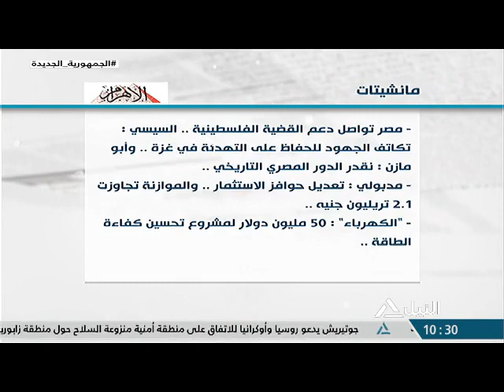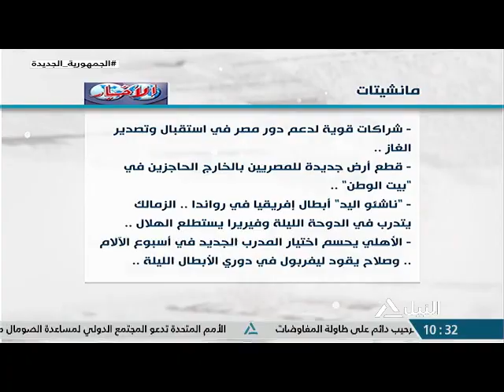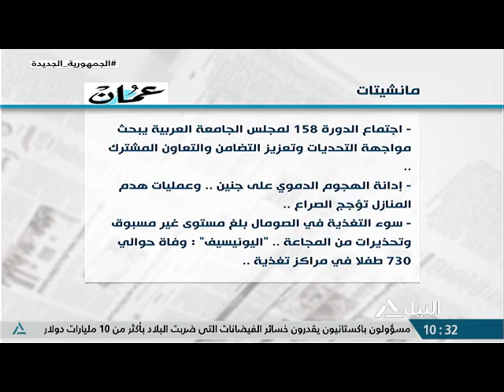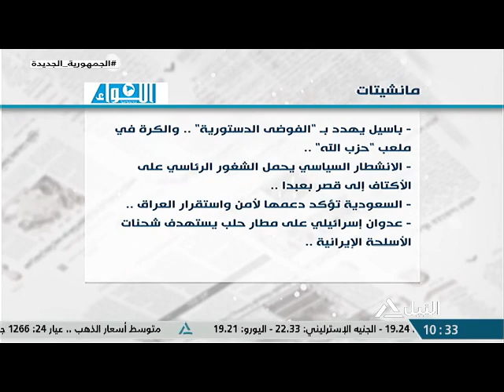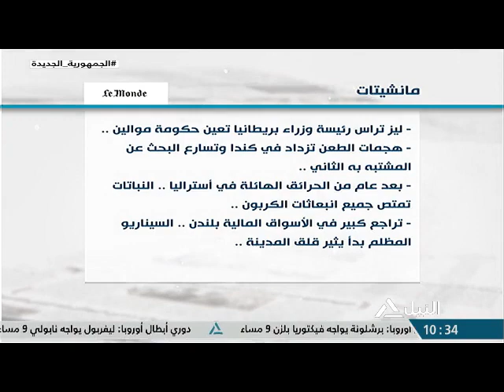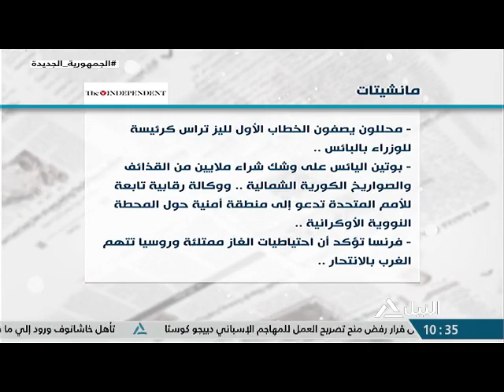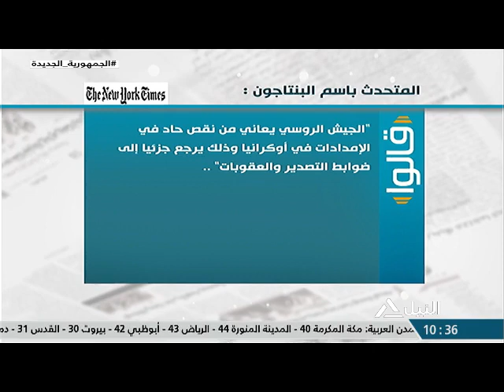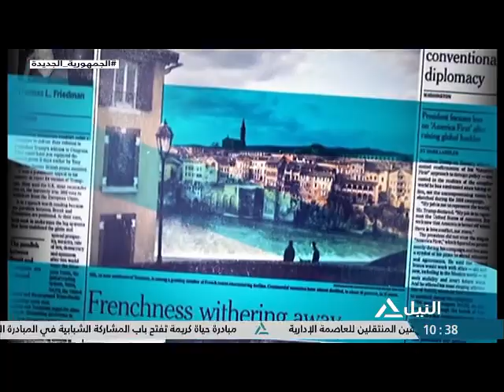جولة الصحافة 7-9-2022